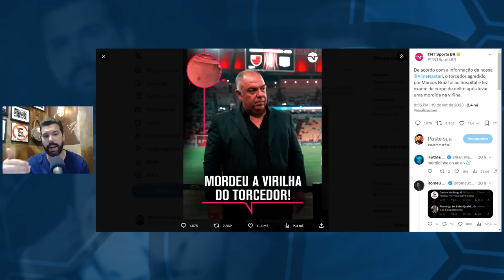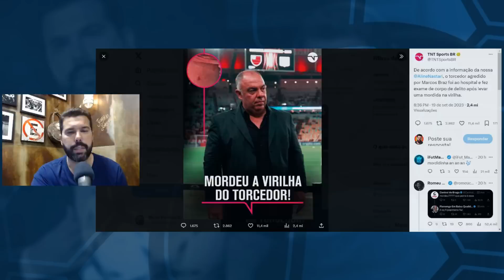FLAMENGO SURTADO É ALERTA GERAL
Mais um episódio de violência envolvendo o Flamengo acaba deixando ligado o sinal amarelo no futebol brasileiro como um todo